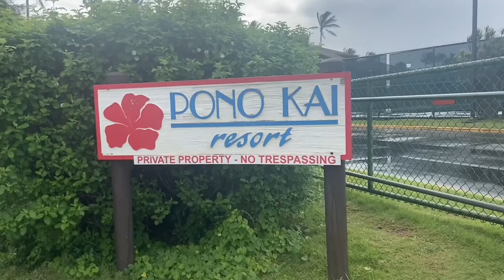HAWAII ISLAND VLOG | KAPAA PONO KAI RESORT ROOM TOUR | LizaTony Vlogs